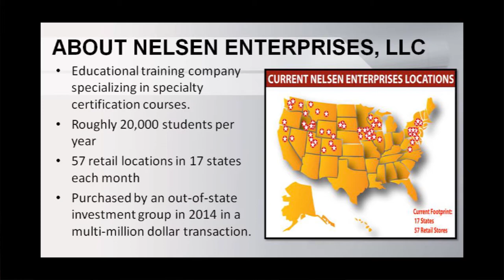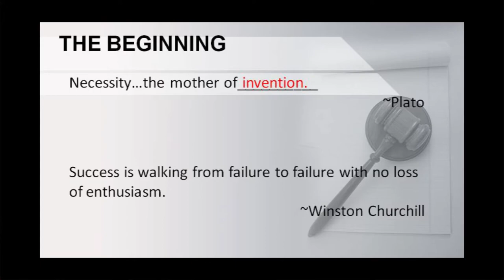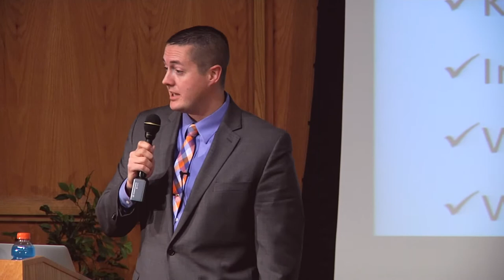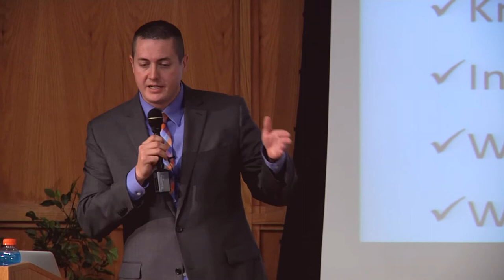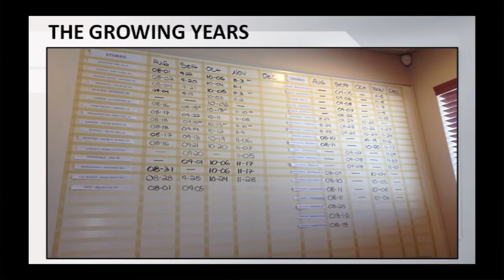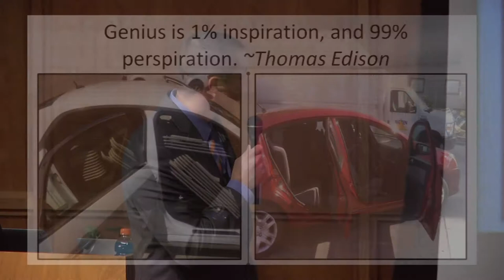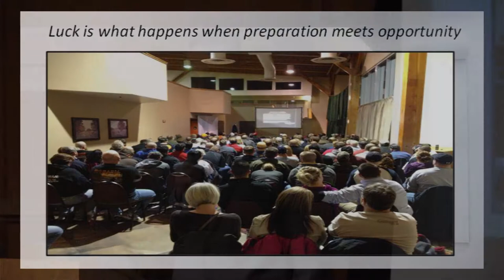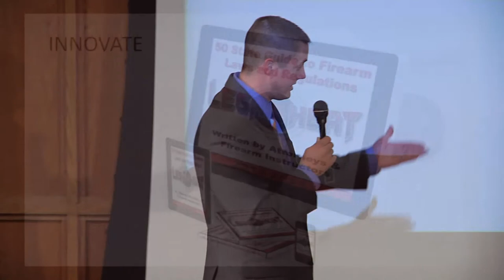2015 Fall Business Lecture - Phillip Nelsen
Phil co-founded and grew an education training firm from a single Utah-based location in 2008, to over 50 locations in 17 states, just 7 years later. The sale of the company gave him the freedom to pursue his passion for teaching in higher education here at SLCC in the Business Management Department.

Phil also has a small law practice in North Ogden and has served as an expert witness for a wide array of firearm related litigation ranging from civil lawsuits to first degree murder cases. He has written and published a 50 state legal guide book that has sold over 100,00 copies.

He is happily married to his high school sweetheart 2.5 children (number 3 arriving any day now) and very much enjoys living below the Wasatch Mountains. Phil enjoys traveling and has seen the sun rise over the Great Karoo in Africa, and the sun set over the Amazon River in Brazil (though not in the same day). He has lived in several countries and speaks Portuguese fluently and Spanish conversationally. In his free time, you can find him with family or participating in any outdoor activities.

Education: Weber State University - BA in Political Science & University of Idaho College of Law - Juris Dcotorate